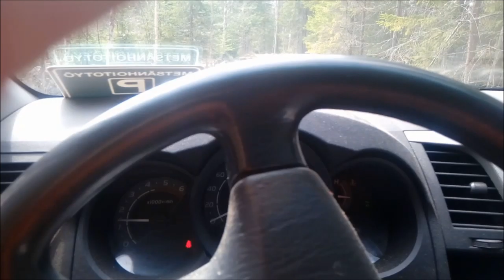Metsurin ammatin varjopuolet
Kiitos uusille tilaajille, teitähän on tullut iso määrä tässä parin päivän aikana! Mitä editointisoftia porukka käyttää? Pitäs varmaan toi Windows Live movie maker vaihtaa vähän parempaan...

Mikään ammatti maailmassa ei ole sellainen, jossa kaikki olisi ihanaa ja ruusuilla tanssimista päivästä toiseen. Pieni koostevideo vuosien mittaan kuvatuilta pätkiltä, että mihin kaikkeen sitä joutuu tottumaankaan. Vastapainoksi täytyy tehdä positiivisten asioiden videokin, etteivät kaikki luule, että tämä ala olisi ihan huono, jossa kukaan ei voi viihtyä!
Videon tarkoituksena ei ole karkoittaa kaikkia alalle miettiviä ja aikovia! Tämä on vain minun kokemukseni tästä alasta ja videohan sisältää ainoastaan muutaman negatiivisen kokemuksen ja hyvät loistavat poissaolollaan.